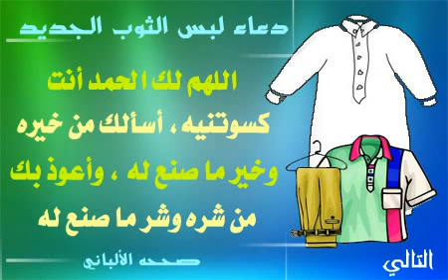دعاء اللبس الثوب الجديد